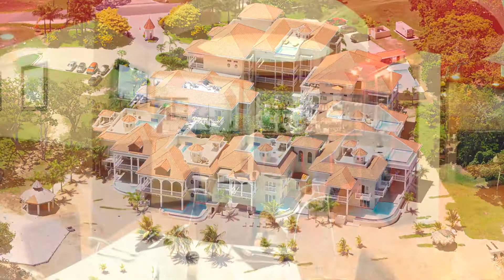Lawson Hotel Site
10 acre premier hotel site attached to the finest development on Roatan.